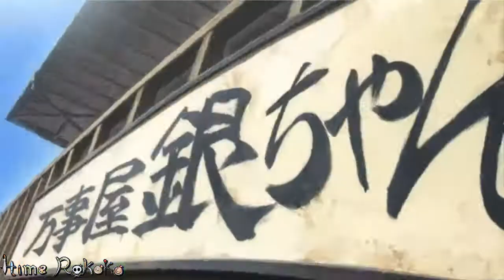COMO DIBUJAR OJOS al estilo KUROKO no BASUKE [shounen ]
La mejor forma de aprender a dibujar manga es fijándonos en los dibujos de los dibujantes de manga profesionales. Y para saber si somos capaces de dibujar algo es copiandolo hasta que seamos capaces de dibujarlo sin mirar y dándole nuestro propio estilo al dibujo.

Links de videos de como dibujar ojos

Darkiria ☠ Rokoko